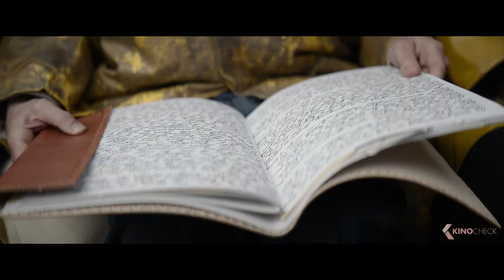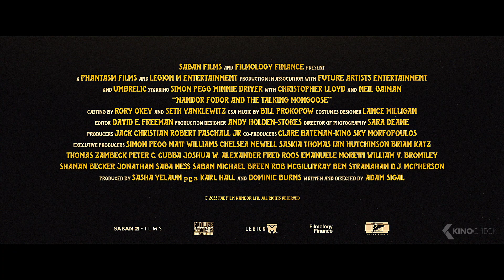Nandor Fodor and the Talking Mongoose Trailer (2023) Simon Pegg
In 1935, Hungarian-American para-psychologist Nandor Fodor began his investigation of a strange occurrence on the Isle of Man. An average British family, the Irvings, claimed to have been contacted by a mysterious entity at their farm. A talking mongoose. Named Gef (Pronounced "Jeff".)

Nandor Fodor and the Talking Mongoose (2023) is the new mystery movie starring Simon Pegg, Minnie Driver and Christopher Lloyd.